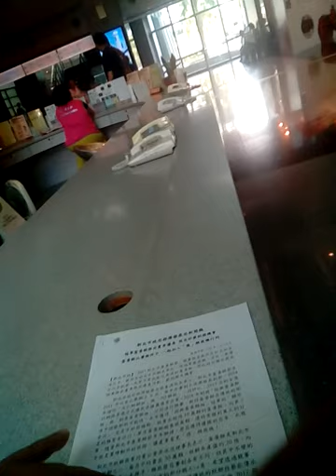環球郵報-7-1 新北市经發局新聞 2017新北市蛋黃酥節 開始報名證件 歡迎 廠商一起加入一級商機行列 按照往年一樣分兩組第一組 經典蛋黃酥組 第二組 創意蛋黃酥組第三組學生組 記者殷國榮新北市報導